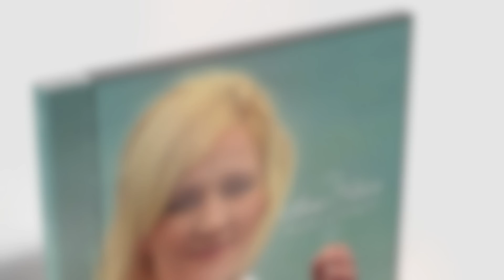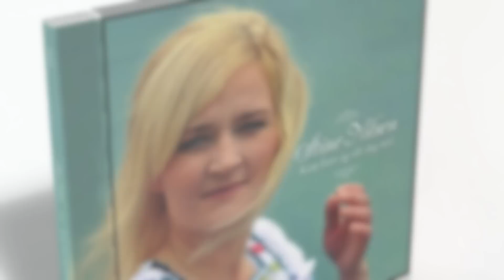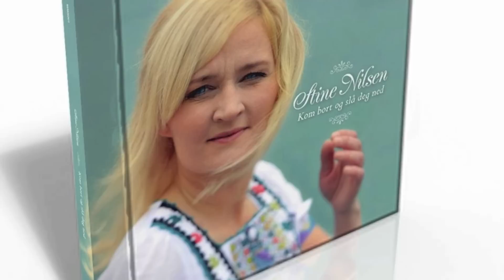Stine Nilsen kjem med ny plate 16 januar 2012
Stine Nilsen ga ut debutplata si mandag 16. januar 2012. Plata er å få kjøpt over alt der du kjøper musikk.